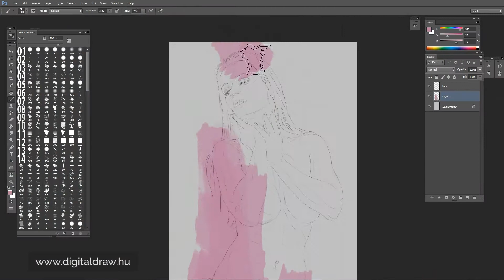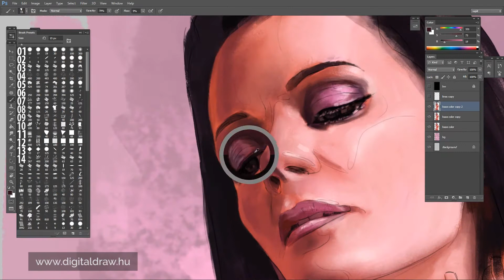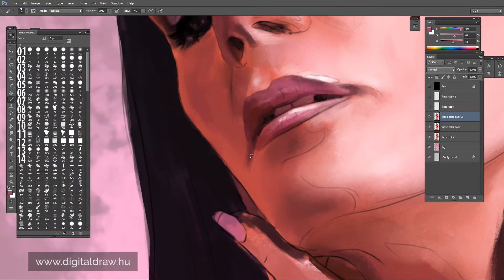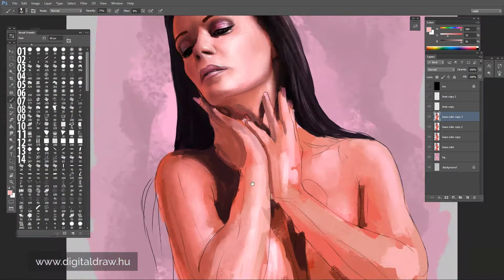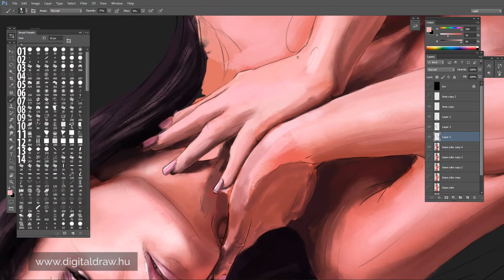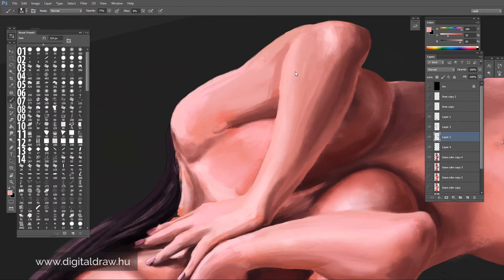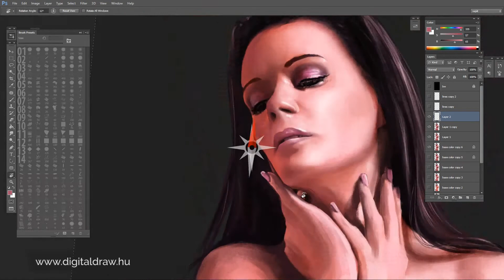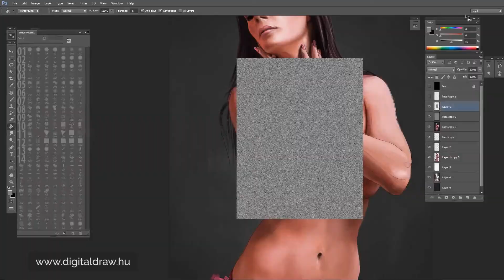Glamour painting - Digitális festés - Timelapse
Timelapse videó, eredeti idő: 3 óra
Téma: Glamour festmény
Program: photoshop cs6
Tábla: Huion K58
Fotóreferencia: Práger Péter